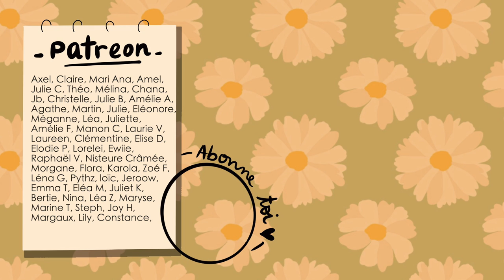Je suis contre la chirurgie esthétique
❀  Bonjouuuur, vous avez voté sur instagram pour ce sujet en priorité: "pourquoi je suis contre la chirurgie esthétique", en vrai, c'est plus, mon avis sur le sujet. Je suis pas réellement contre, mais je veux vous montrer une autre facette de la chirurgie, un réel mal-être social et surtout le fait de juger les personnes qui en font ne sert à rien.
Avant de penser que les gens sont stupides, on se demande "pourquoi" ils font ça. ( Je vous explique comment faire ça
Ps: Je parle de chirurgie esthétique et un peu réparatrice, mais je pense que vous allez saisir la nuance et le fond de ma penser, sans que j'ai besoin de plus préciser !

Film : Le Goût des autres 2000
Épisode 2 : Le goût est-il une question de classe (sociale) ?

♡ Au fait, je suis Léa, j'ai 28 ans et je suis en L3 de Socio